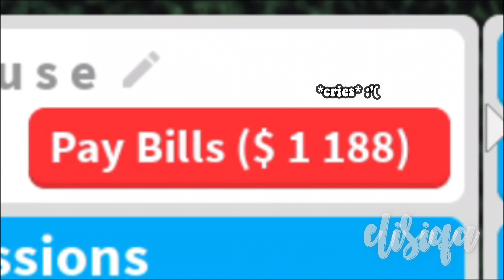Breaking Into People's Houses ft. lyziria || Roblox Bloxburg || elisiqa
☆ OPEN ME ☆
 → QnA
☆ What do you use to record your videos?
    : Windows Screen Recorder ( comes with laptop)
 ☆ What do you use to edit your videos?
    : Filmora 9
☆  What do you use to make your thumbnails?
    : Pics Art & Phonto
→ f o l l o w   m e
☆ r o b l o x : elisiqa
☆ i n s t a g r a m : elisiqa
    ♫ music in this video ♫
→ s o n g s
☆ Gucci Gucci - Burbank
☆Wii Background Music